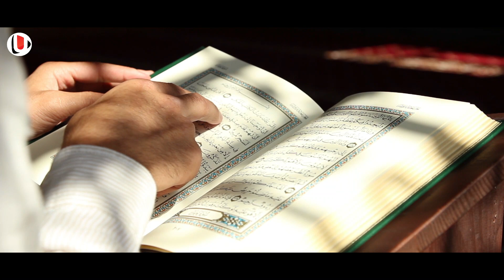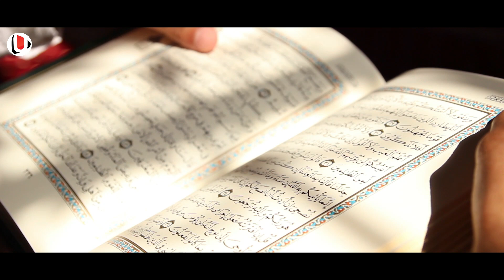ഭാര്യയും ഭർത്താവും ഈ കാര്യം ഒരുമിച്ചു ചെയ്‌താൽ ഭാര്യയുടെ ശരീരത്തിൽ സംഭവുക്കുന്ന ഞെട്ടിക്കുന്ന കാര്യം